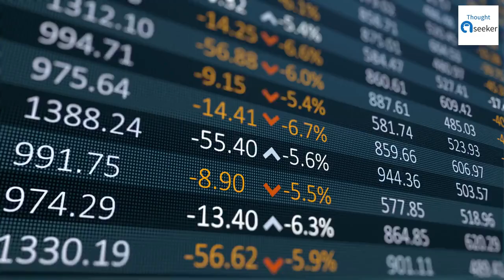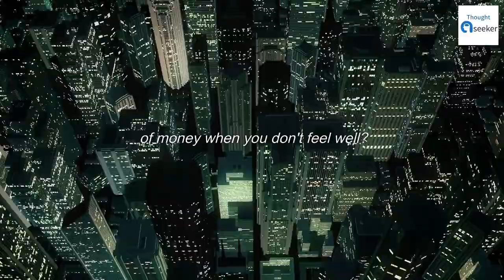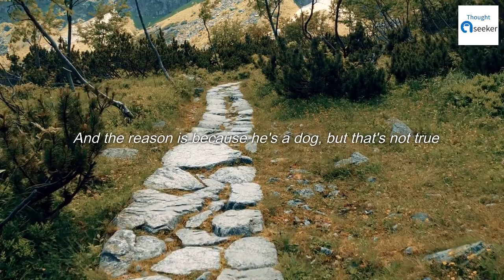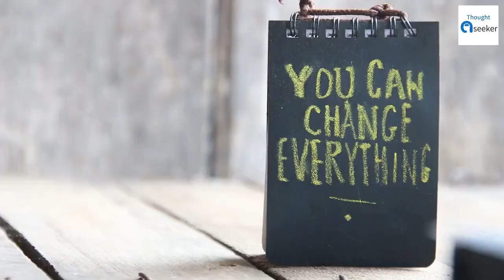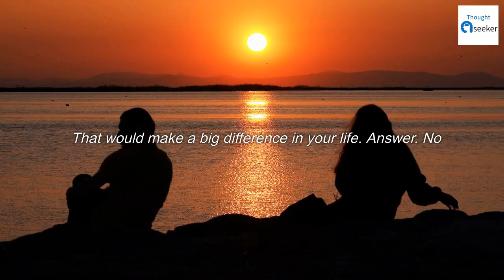Habits and self disciplines will change your life | jim rohn | Personal Development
If you're looking for tips on how to improve your life, then you need to watch this video. In it, Jim Rohn tells you about the power of habits and self disciplines and how they can change your life for the better.

If you're tired of struggling and trying to figure out what to do to improve your life, then watch this video. Jim Rohn is a personal development expert and he'll share with you some of the most effective habits and self disciplines that have changed his life for the better. From changing your diet to developing positive thoughts, these tips will help you change your life for the better!

1) This video has no negative impact on the original works
2) This video is also for teaching purposes
3) It is transformative in nature
4) I only used bits and pieces of the videos  to get point across where necessary